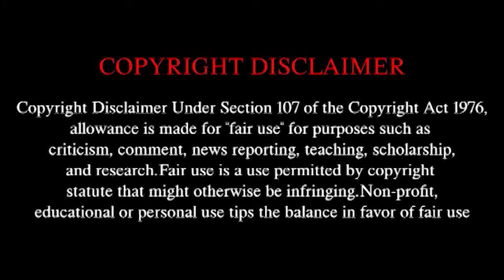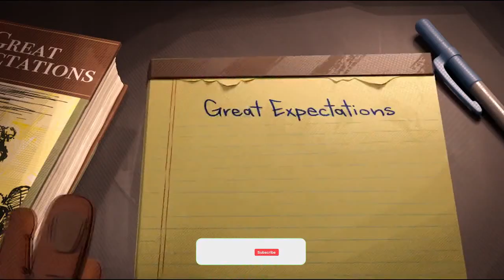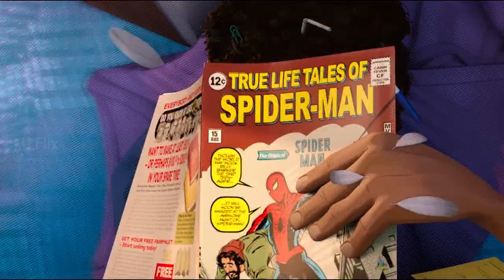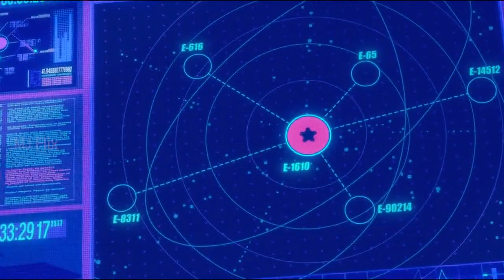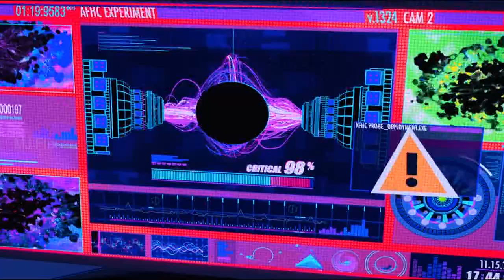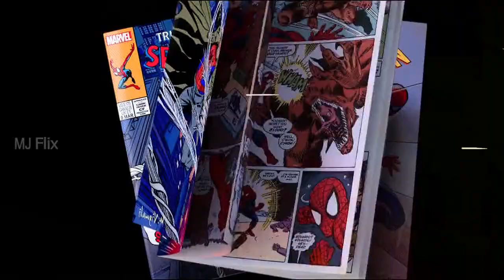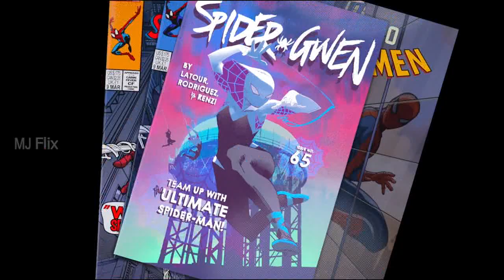spider man into the spider verse explained in malayalam cartoon spider man explained in malayalam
00:00 Intro
00:05 Explanation
13:00 Post credit scene
13:29 Outro

Teen Miles Morales becomes the Spider-Man of his universe and must join with five spider-powered individuals from other dimensions to stop a threat for all realities.
Bitten by a radioactive spider in the subway, Brooklyn teenager Miles Morales suddenly develops mysterious powers that transform him into the one and only Spider-Man. When he meets Peter Parker, he soon realizes that there are many others who share his special, high-flying talents. Miles must now use his newfound skills to battle the evil Kingpin, a hulking madman who can open portals to other universes and pull different versions of Spider-Man into our world.

Please do not give copy right strike. We have invested lot of time and effort making this video and to raise our channel.

Spider man into the spiderverse malayalam explanation